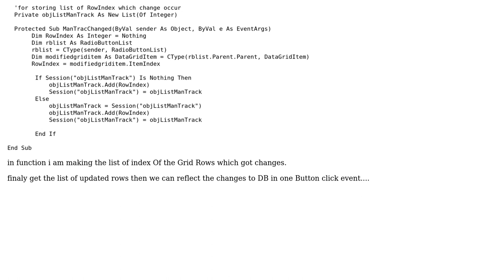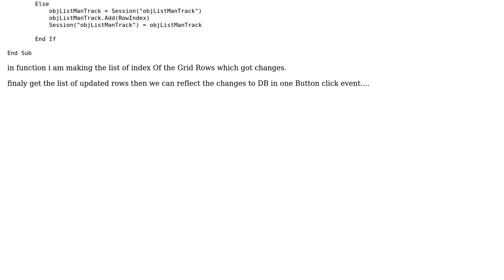DataGrid TemplateColumn - Triger an event when changes occured(asp:radiobuttonlist)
With thanks & praise to God, and with thanks to the many people who have made this project possible! You are responsible for your own actions.